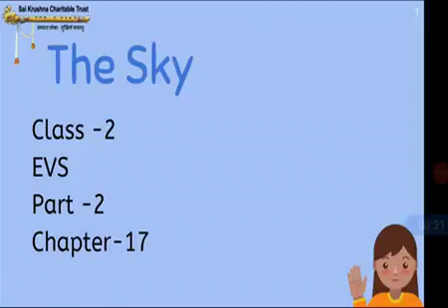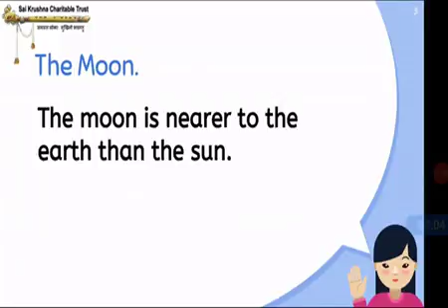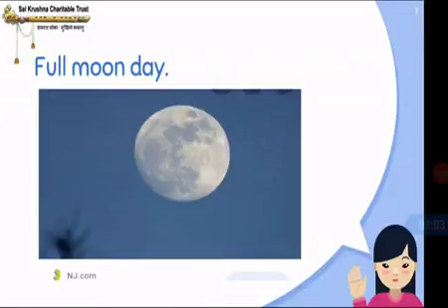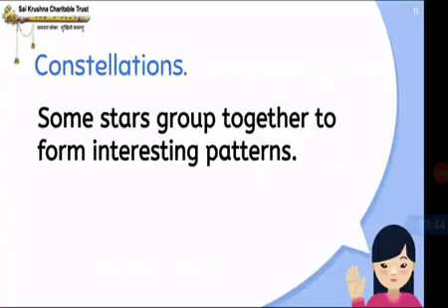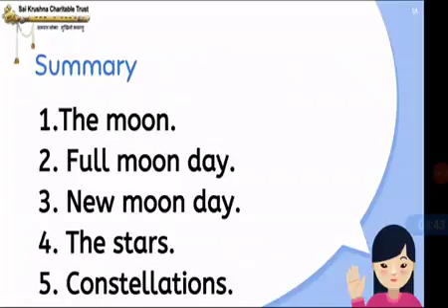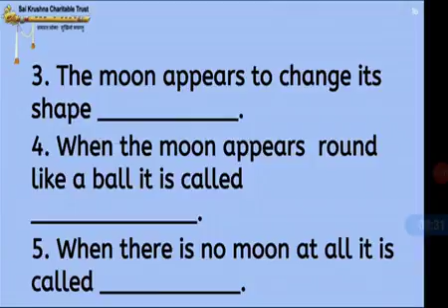#2566 - The Sky | Class 02 | EVS | Chapter 17 | Part 02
The Sky | Class 02 | EVS | Chapter 17 | Part 02